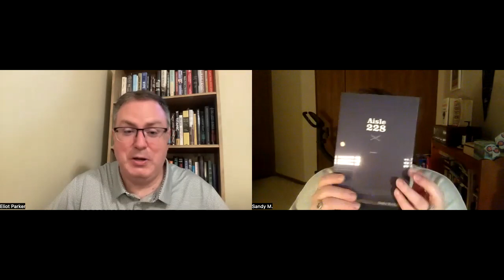Taking a Page Break with poet Sandra Marchetti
On this episode, poet Sandra Marchetti takes a page break with us to discuss her new poetry collection AISLE 228. Aisle 228 is a book of poems about the Chicago Cubs and listening to baseball on the radio. The speaker also details attending games with her father. The book highlights milestones across baseball in the past 70 years and culminates in the Cubs 2016 World Series win.

Aisle 228 is Sandra Marchetti’s second full-length collection of poetry. She is also the author of Confluence from Sundress Publications (2015) and four chapbooks of poetry and lyric essays. Sandy’s baseball poetry appears widely in Poet Lore, Blackbird, Baseball Prospectus, Southwest Review, FanGraphs, and elsewhere. Her prose on the game can be found at Barrelhouse, Fansided, Hobart, and Pleiades. Sandy is Poetry Editor Emerita at River Styx Magazine and earned an MFA in Creative Writing—Poetry from George Mason University. Currently, she serves as the Coordinator of Tutoring Services at the College of DuPage in the Chicagoland area.